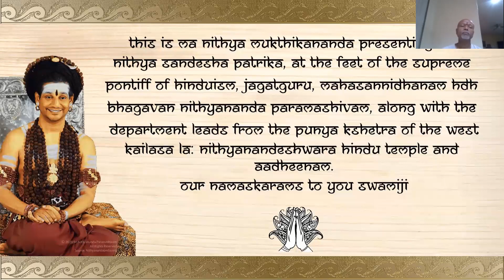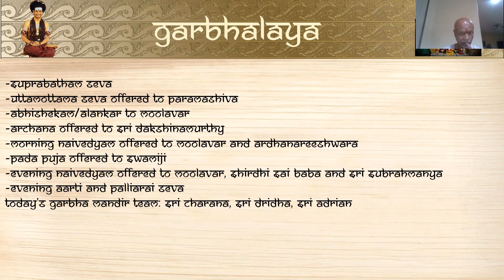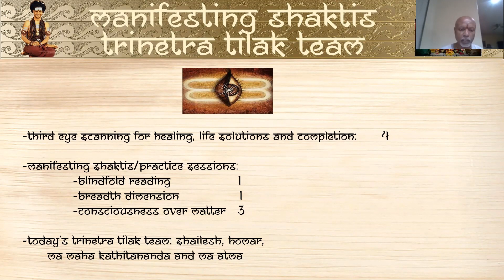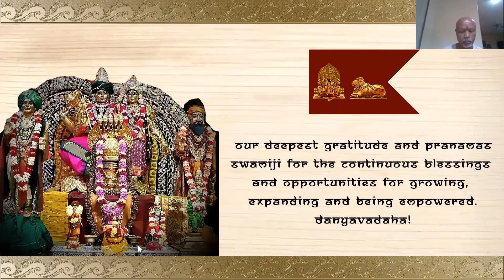Kailasa LA Presidential Daily Briefing Jan 22nd 2021